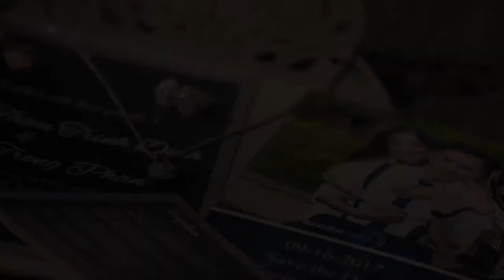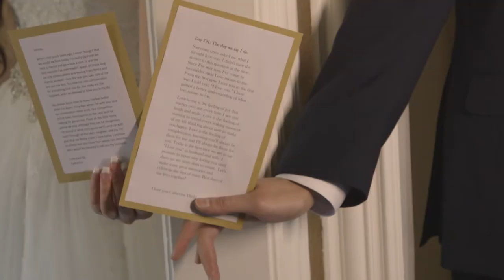Catherine + Johnny's Wedding Film | The Pearl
"Day 791 - the day we say I do." These longtime friends tie the knot in an emotional ceremony, then celebrate on the dance floor filled with friends and family.